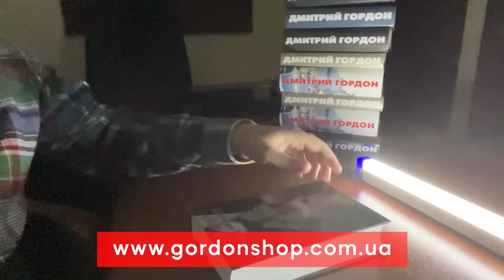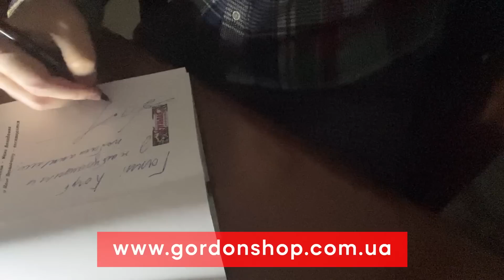Фельштинский. Опухший Кадыров, президент Навальный, кто управляет Россией, почему убили Немцова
Историк из США, доктор исторических наук Юрий Фельштинский в интервью Алексею Гомону рассказал о переименовании России в Московию, о тайной коллегии ФСБ, о том, что будет с Россией после войны и кто может сменить Путина и о многом другом.

Перевод в евро можно сделать здесь:
HORDON DMYTRO
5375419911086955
Swift code: UNJSUAUKXXX
Kyiv, Ukraine

00:00 Начало интервью
00:38 О переименовании России в Московию: "По результатам войны, название останется то же, а вот границы РФ изменятся – ряд территорий неизбежно отколется. Но полный раскол России не грозит"
3:27 О том, что будет с Россией после войны: "Есть два сценария. Все зависит от того, найдутся ли силы, которые сметут режим"
4:38 О том, что три четверти россиян не знают за кого голосовать, кроме как за Путина: "В России никогда и не было демократии… Площадка вытоптана только под Путина. Ради этого убивали Немцова и пытались убить Навального"
7:05 "С уходом Путина рухнет вся система. Он председатель совета директоров чекистов. А они его сменить не могут, даже если хотят"
8:24 Могут ли россияне после Путина выбрать Пригожина или другого более жесткого головореза? - "ФСБ полностью контролирует предвыборную машинку"
10:59 "Если что-то случится с Путиным и Навального выпустят, - он станет президентом. Но пока его жизнь в опасности"
12:19 О том, что Бахмут станет последней страницей в истории ЧВК Пригожина, песенка которого спета: "Уголовник Пригожин не имеет отношения к российской политике. Рядом с Путиным есть несколько людей-громоотводов и Пригожин один из них. Его ненавидят и в ФСБ, и в ГРУ"
14:45 "Еще один громоотвод Путина – это Кадыров. Но когда Путина не станет, его убьют"
15:30 "Третий громоотвод – Медведев"
15:55 "В России у власти Госбезопасность. В истории таких примеров больше нет"
16:43 "Россией управляет триумвират – Путин, Патрушев и Бортников"
17:50 Гордон о своем Gordonshop. Покупая, помогаешь ВСУ!
19:39 О коллегии ФСБ: "Эти люди могут хоть завтра отстранить Путина от власти. Там 18 человек. У них был план блицкрига по захвату всей восточной Европы"
21:55 "На февраль 2022-го у НАТО не было армии в Европе"
22:53 "Никто не знал, что вторая армия мира будет заторможена Украиной"
23:47 "Результат первого года войны у Путина нулевой. Дела у них плохи. Если смотреть стратегически, ходов у Путина нет"
25:35 Гордон о своих книгах из "Гордон шоп". Покупая, помогаешь ВСУ!
27:54 О видео визита опухшего Кадырова к плохо выглядевшему Путину
30:24 О том, кто мог отравить Кадырова: "Точно не Кремль. Благодаря Кремлю, он в седле"
31:35 Об авторитете Кадырова: "Все держится на крови и деньгах"
33:21 О том, хотят ли россияне остановить войну
34:45 Могут ли россияне переключиться и сами отвести Путина на плаху
36:39 "В народе никто за Путина не вступится. Забудут на следующий день, как Брежнева"